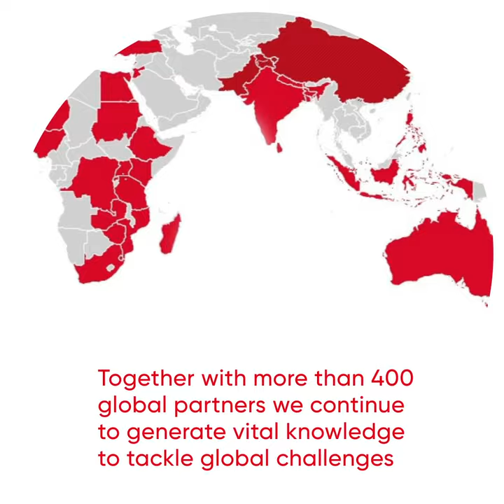Overcoming global challenges together with research and learning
Our research, learning and teaching continues to transform the knowledge, action and leadership needed for more equitable and sustainable development globally.

It has been an extraordinary year of challenge and change. As the Covid-19 pandemic and its economic, social and political fall-outs continue to rock the world, we have engaged at multiple levels with partners worldwide to support recovery and help 'build back better'.

Collaborating across sciences, sectors and communities, we have generated and applied evidence in ways that ultimately make a difference to people’s lives.